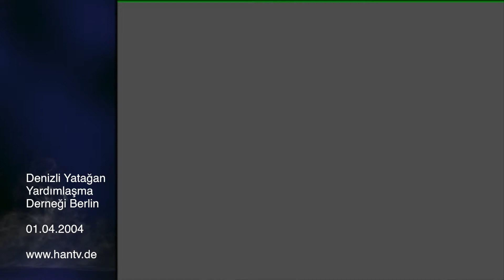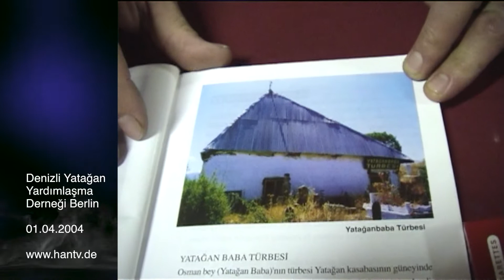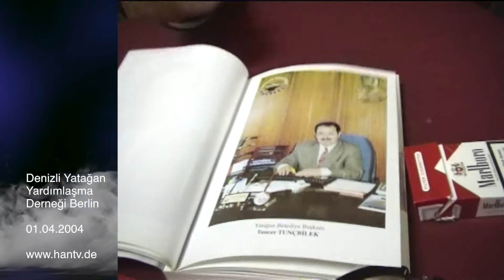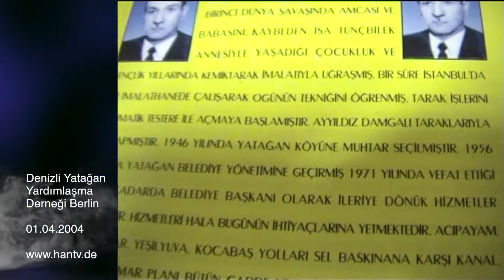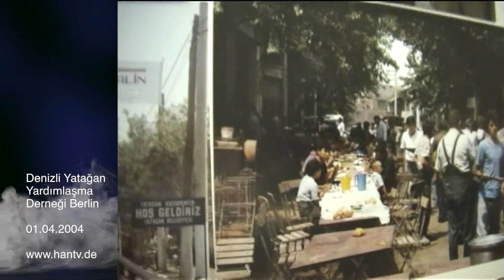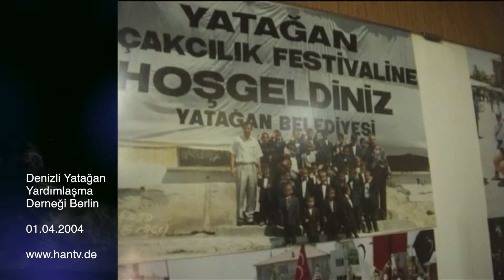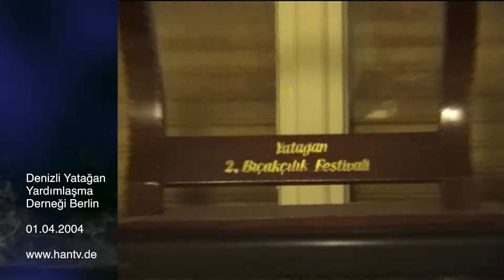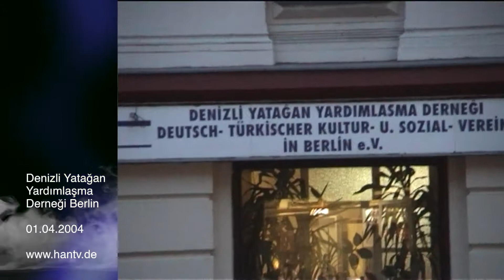Denizli Yatağan Yardımlaşma Derneği Berlin 01.04.2004 HAN-TV Ahmet Yıldırım